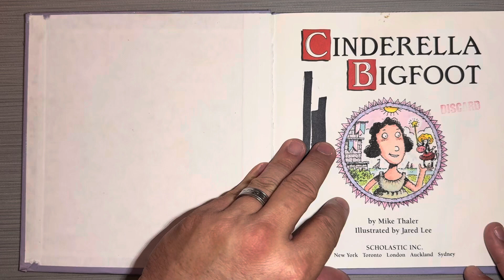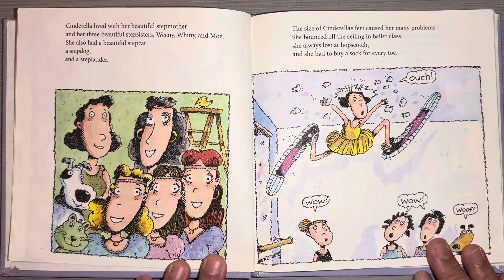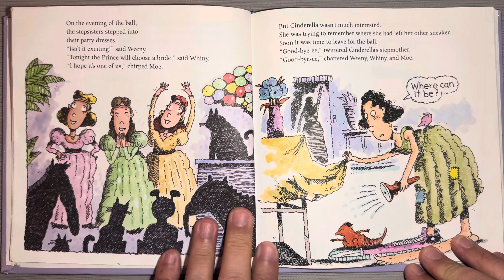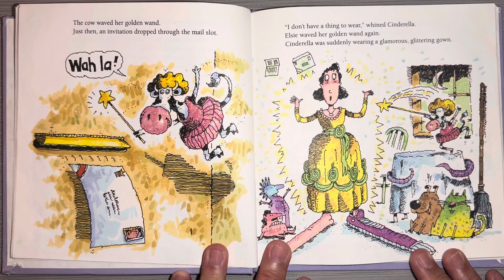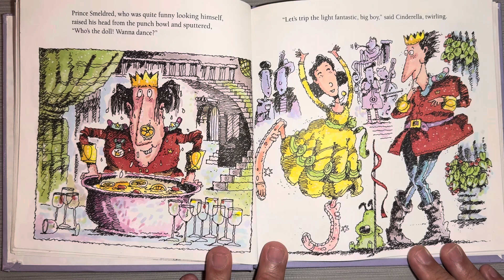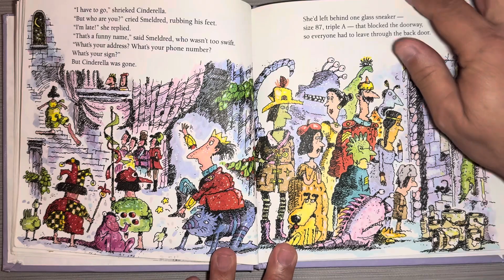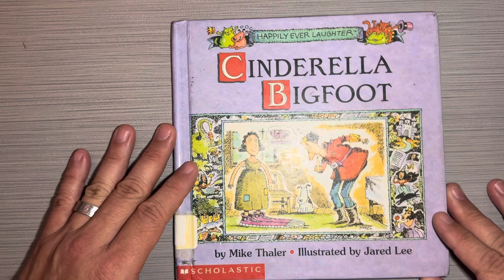Cinderella Bigfoot by Mike Thaler is a funny twist on a fairytale classic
This is a fairytale read aloud for kids. It’s a funny twist on a classic story.